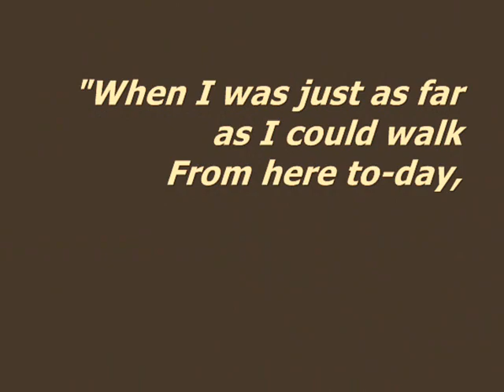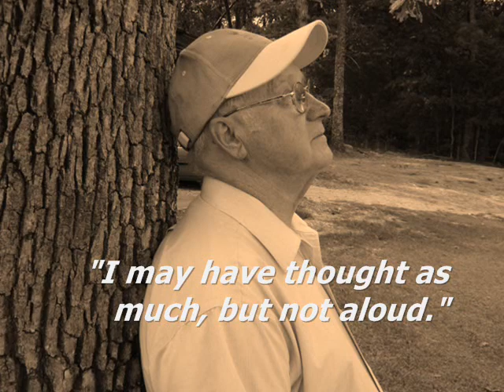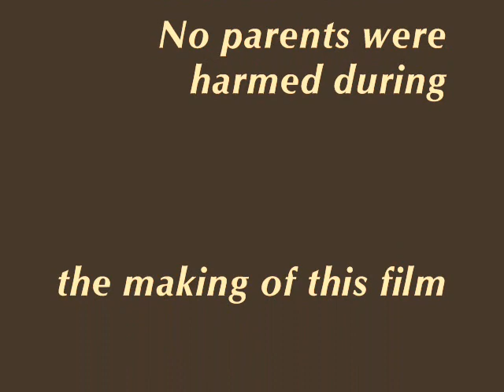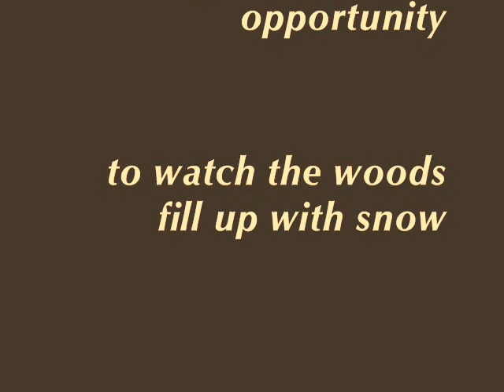Robert Frost - The Telephone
My interpretation of Robert Frost's beautiful poem, "The Telephone." I'd like to thank my parents for enduring the July 2006 heat and allowing me to include them in this film.

This was done as an assignment in a continuing education course - I'll call it MovieMaker 101. It was my very first attempt using this free software.
I decided to illustrate one of my favorite poems by Robert Frost - The Telephone.
We didn't have a lot of time to get this completed so I had to plan it, film it, and place it on MovieMaker all in one afternoon and evening.